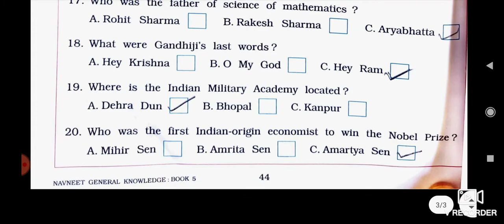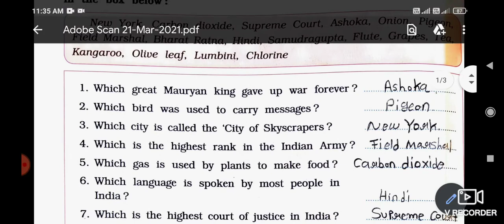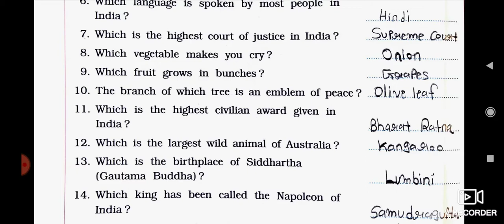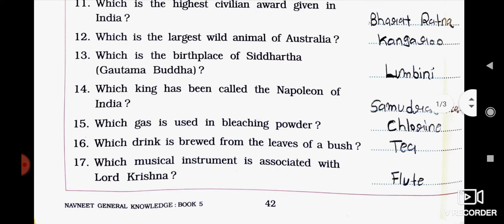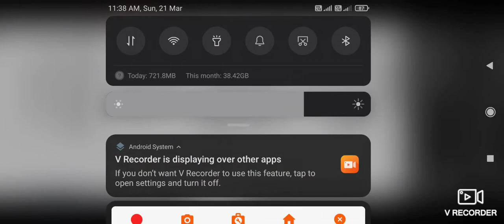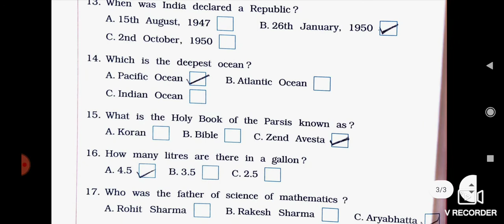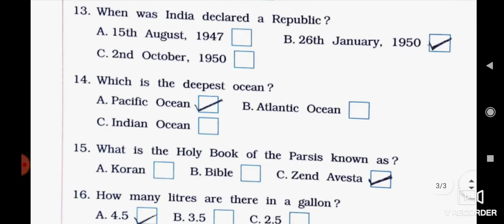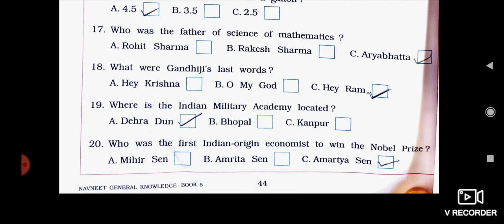Class 5th G.k